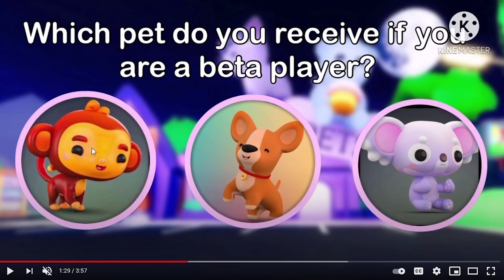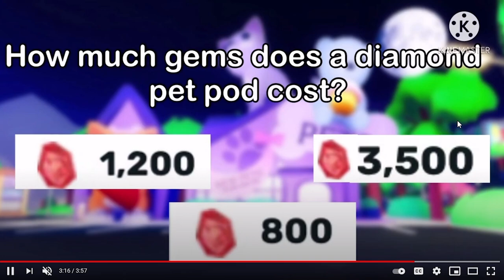✏️ Taking The *ULTIMATE* Overlook Bay QUIZ 📚 | Roblox Overlook Bay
❤️ Credits ❤️
Merch Ad made by my bestie Flcrix!